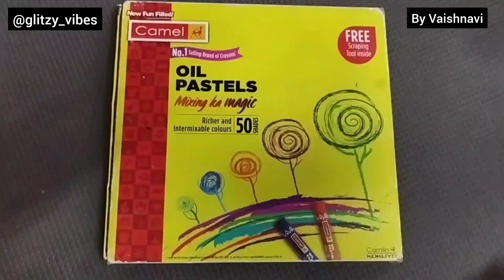Acrylic Paint Markers | Art Ideas | DIY Storage Box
Video highlights:
How do you make your own storage boxes?
How to make a decorative storage box?
How do you make a storage box look good?
Acrylic paint marker art ideas
Box painting with acrylic markers
What can I do with acrylic markers?
How to use acrylic paint markers?
Ohuhu acrylic paint markers
How to do art with markers?
Acrylic marker painting for beginners
What surfaces can you use acrylic markers on?
Acrylic markers on cardboard
Satisfying art with acrylic paint markers
Drawing ideas using acrylic markers
How to paint with acrylic paint markers
Genius acrylic marker techniques
Paint pen art ideas
Ohuhu paint pens
Ohuhu markers
Easy paint marker drawings
Paint marker art ideas
Acrylic paint pen art

Ohuhu Art Supplies : @Ohuhu Art